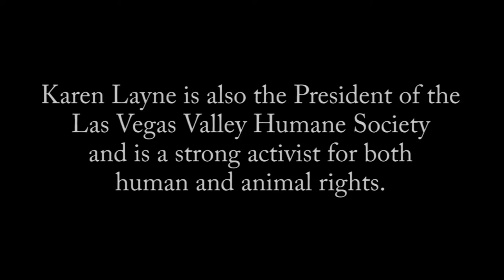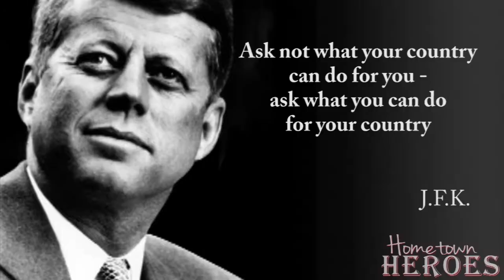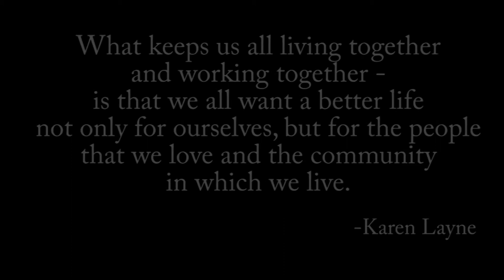KAREN LAYNE - "BROUGHT 911 TO LAS VEGAS" - EPISODE 9 -OF HOMETOWN HEROES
Karen Layne introduced and implemented 911 in Las Vegas to create a support system for people in need of assistance, then later as the president for Las Vegas Valley Humane Society she also created a support system for animals. In a close-up interview with behavior expert Christian Schoyen Karens life story is presented and her behavioral blueprint is analyzed to answer the questions; are extraordinary people like Karen born or created? and what is the driving force behind their great achievements?